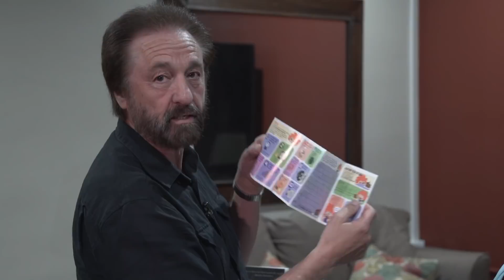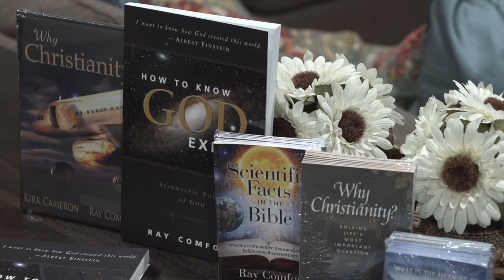Easter Outreach Kits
Easter is the most well-attended church service of the year. Around the world people are talking about the resurrection, which makes for a very easy transition to share the gospel. This year we’ve made two special outreach kits to help you take full advantage of this wonderful opportunity. (Each store page also has a list of outreach ideas for how you can use them.) Each kit has over $30 worth of resources available for just $20.